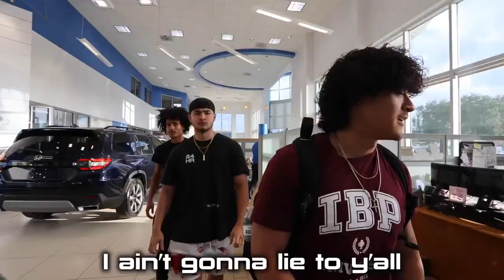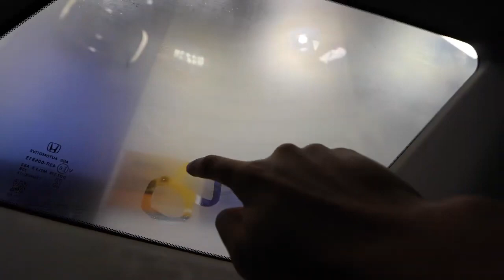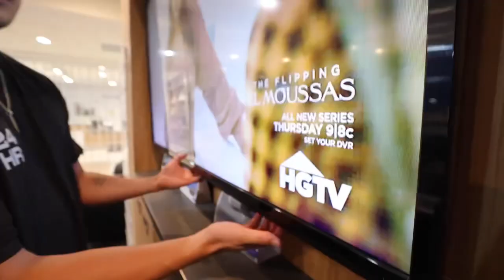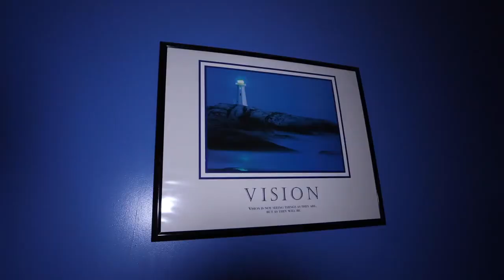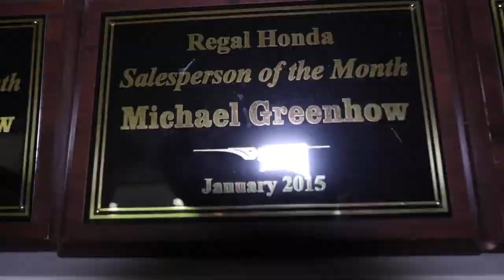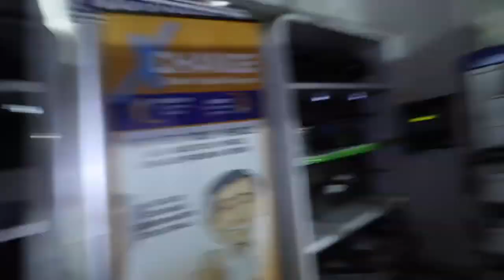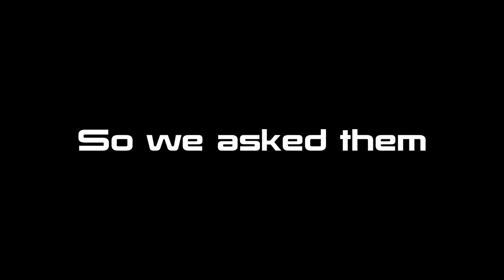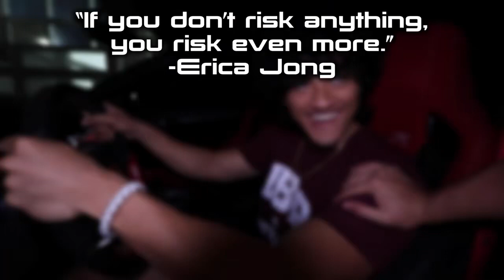24 HOUR OVERNIGHT CHALLENGE in CAR DEALERSHIP